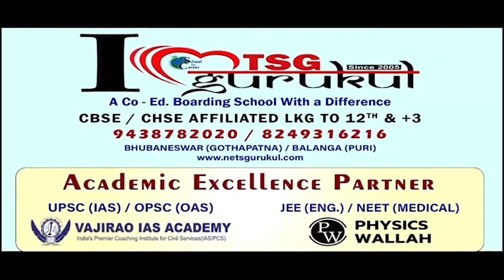ଆସାମ ମୁଖ୍ୟମନ୍ତ୍ରୀ ହିମନ୍ତ ବିଶ୍ବଶର୍ମାଙ୍କ ପରାମର୍ଶ || Himanta Biswa Sarma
କହିଲେ, ନବୀନ ବାବୁଙ୍କୁ ପାଣ୍ଡିଆନ କରି ରଖିଛନ୍ତି କ୍ୟାପଚର । ପାଣ୍ଡିଆନଙ୍କ ଖାପ୍‌ଚାରୁ କାଢ଼ି ନବୀନଙ୍କୁ ଜଣେ ବିଚାରପତିଙ୍କ ସହ କଥା ହେବାର ବ୍ୟବସ୍ଥା ପାଇଁ ପରାମର୍ଶ ଦେଇଛନ୍ତି ଆସାମ ମୁଖ୍ୟମନ୍ତ୍ରୀ  ।  କହିଛନ୍ତି, T ଫର୍ ଟ୍ରାନ୍ସପରେନ୍ସି ନୁହେଁ ଓଡ଼ିଶାରେ T ଫର୍ ତାମିଲନାଡୁ ଶାସନ ।